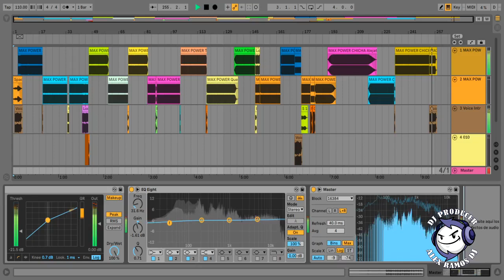🎧 🎼 🎹FUSION CHICHA ECUATORIANA DANCE (MEGAMIX) COPYRIGHT 2012🎧 🎼 🎹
UN NUEVO ESTILO DE LA CHICHA CON LO MEJOR DE LA MUSICA DE ECUADOR MEGAMIX CHICHERO DANCE FUSION CON ALEX RAMOS "MAX POWER" 2020